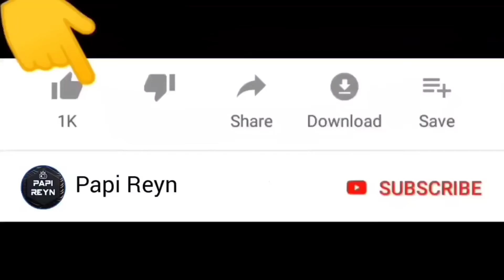Polisi Genji Yuta Mio Latihan Jadi Pemadam Kebakaran | Sakura School Simulator